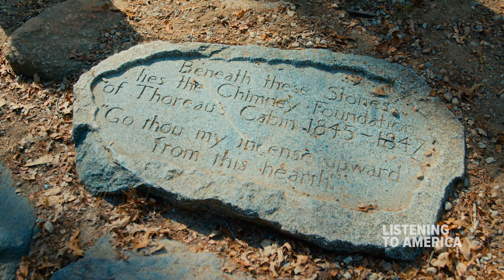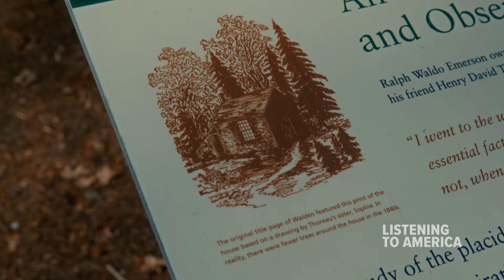Clay Visits Thoreau's Walden Cabin — Video Dispatch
As he travels through New England, Clay stops at Walden Pond outside of Concord, Massachusetts, to visit the original site of the 10 by 15 foot cabin immortalized in Henry David Thoreau's American classic Walden.

Follow Clay on a regular basis by signing up for our newsletter

Learn more about our Cultural Tours & Retreats with Clay S. Jenkinson

Thomas Jefferson is interpreted by Clay S. Jenkinson